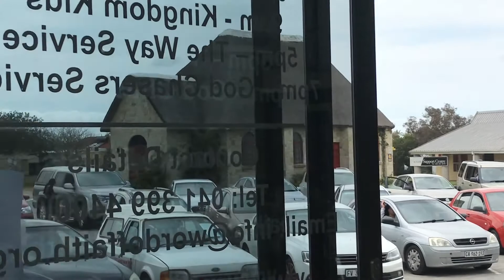Sneak into church drive in service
Wordoffaithsa YouTube or Facebook church
Drive and park and church services